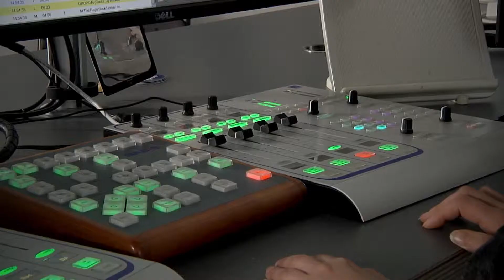Rein in die Medienwelt als Radiomoderator oder Radioredaktor!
Mit der RSS Medienschule hast du den perfekten Einstieg in die Medienwelt. Der dazugehörige Sender toxic.fm ermöglicht ein praxisorientiertes Lernen. Schon nach kurzer Zeit werden die selbst produzierten Inhalte veröffentlicht und erreicht ein breites Publikum. Es werden 4 verschiedene Lehrgänge angeboten:
- Radioredaktor
- Radiomoderator
- Videojournalist
- Online/Social Media-Journalist

Nächster Lehrgang Winterkurs 19
Start: 11. Februar 2019
Anmeldeschluss: 31. Oktober 2018